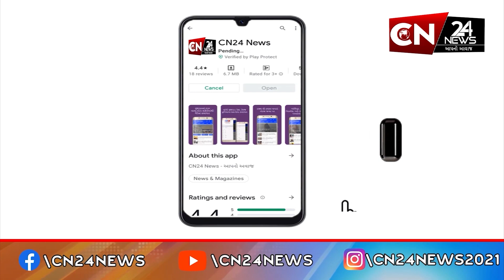રાજપીપળા : વિજ્ઞાન લેખક દીપક જગતાપ દંપતિએ વિસર્જન દરમિયાન ભક્તોને આપ્યો સંદેશો